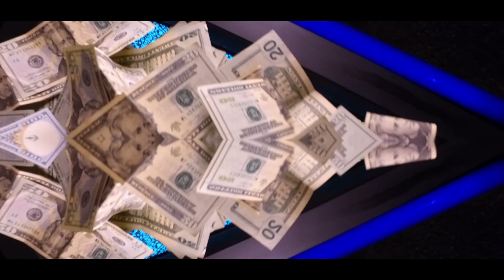GP El Magico- I'M GOOD Music Video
Up & coming latino artist